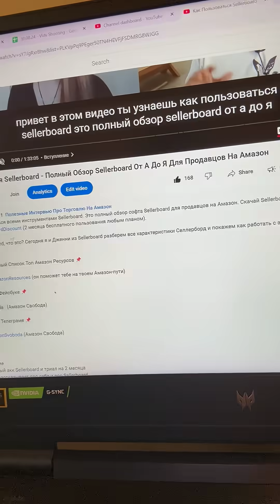Для Амазон продавцов: как бесплатно получить программу Sellerboard на 2 месяца для подсчета прибыли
Для Амазон продавцов: как бесплатно получить программу Sellerboard на 2 месяца для подсчета прибыли. Сэллерборд полезная программа для подсчета прибыли для продавцов Amazon, Shopify, и Walmart.

📌 Наши Блоги Для Амазон Продавцов

📌 Плейлист Всех Моих Видео Про Торговлю На Амазон

📌 Все Мои Интервью Про Торговлю На Амазон

📌 Скачай Бесплатный Список Топ Амазон Ресурсов

(он поможет тебе на твоем Амазон-пути)

📌 Наша Группа В Фейсбуке

📌 Наша Группа В Телеграме

📌 Курсы Для Торговли На Амазон

📌 Мой Канал Про Амазон На Английском

📌 Хэштэги 📌